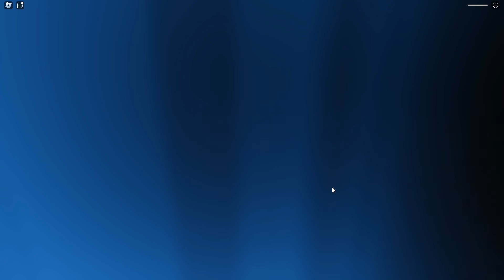CENTEX und VITAMINE sind VÖGEL in Roblox?!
2 YOUTUBER spielen ein OBBY als KARTOFFEL?!